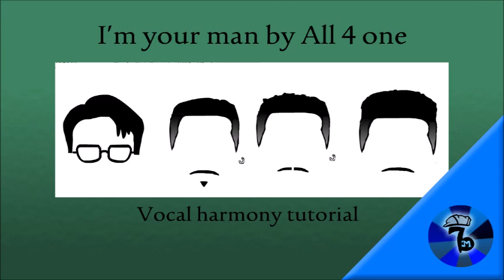How to sing I'm your man by All 4 One en Francais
A harmony tutorial